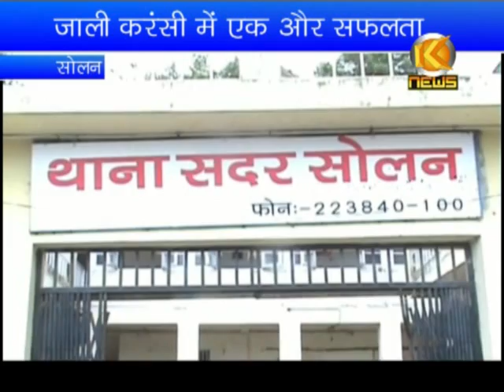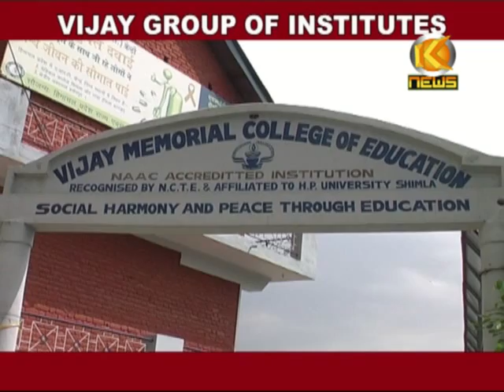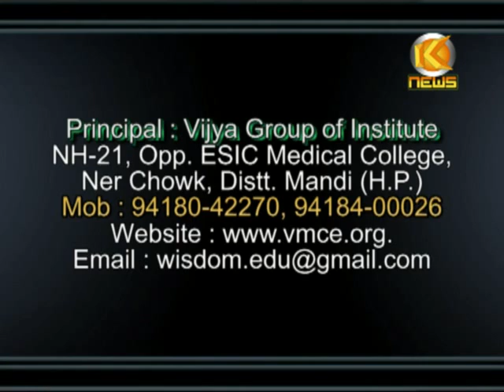K NEWS: 18.JULY.2013.PART-1